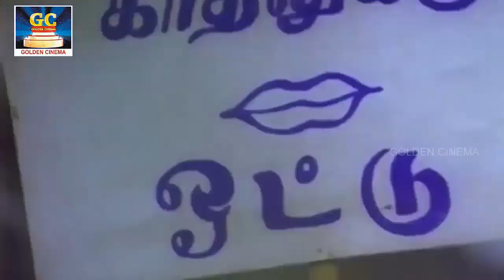கிராமத்து மக்கள் மனதை வென்ற விஜயகாந்த் பாடல்கள் | Vijayakanth Hit Songs Tamil.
00:09 - சந்தத்தில் பாடாத கவிதை
04:00 - ஆகாயம் பூ பூக்கும் நேரம்
08:15 - சித்திரமே உன் விழிகள்
13:21 - காதல் என்னும் ஏவல் இது
17:00 - விழியே விளக்கொன்று ஏற்று
21:28 - ஆயிரம் கோடி ஆசைகள்
25:44 - அதோ வானிலே நிலா
29:41 - மலர் மஞ்சங்கள் மதுரந்தங்கள்
33:15 - கண்ணே வண்ண ரோஜாப்பூ
37:38 - நான் முக்கா தொட்டு தரேன்
41:11 - தொட்டுப்பாரு குத்தமில்லை
45:15 - வாங்காடா வாங்கடா வரவன்
50:02 - கவிஞன் என்னை பாடலாம்
53:13 - ஒருவர்க்கு புரட்சி வெடிக்கும்

ShortFilms
Dubsmash
Special Programs
Events
Movie News